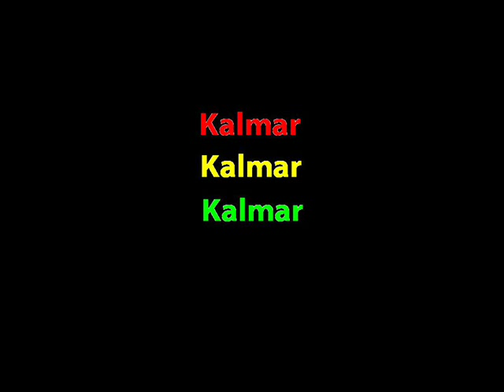Raman Utlanning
Raman - Utlänning!
Raman - Utlänning!
Raman - Utlänning!
Raman - Utlänning!